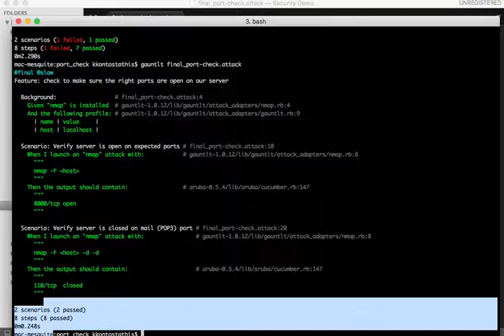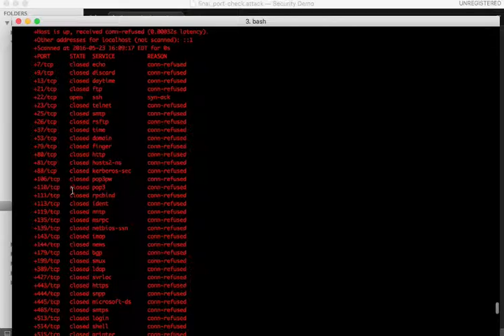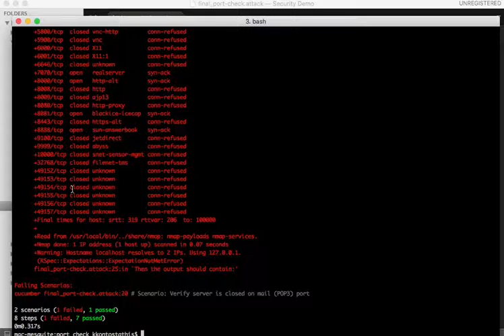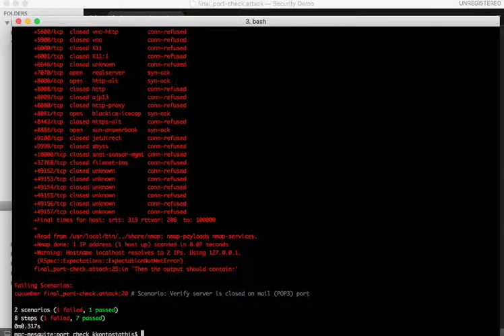Secure DevOps Gauntlt NMAP Demo